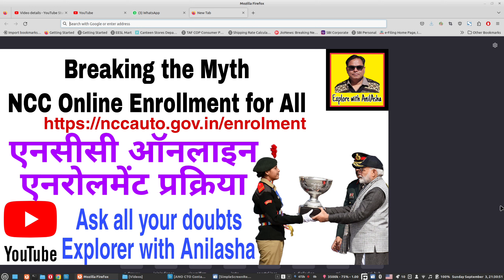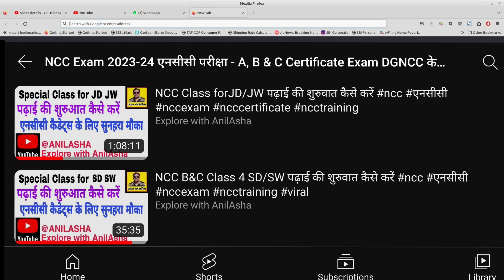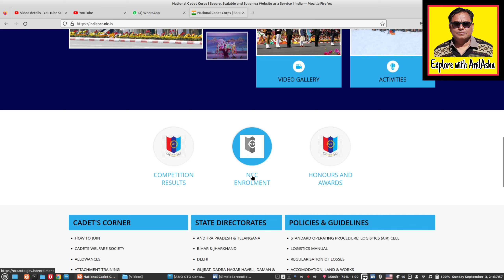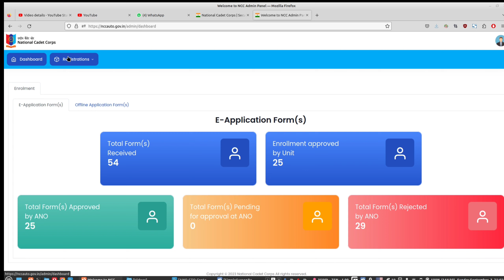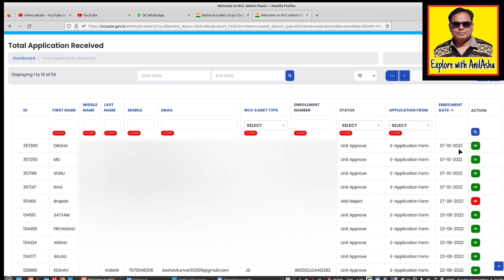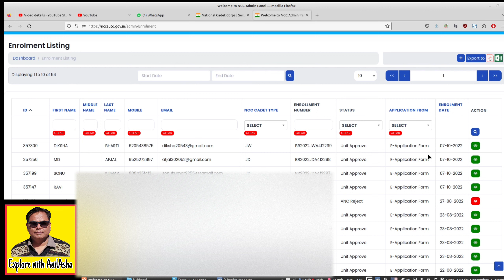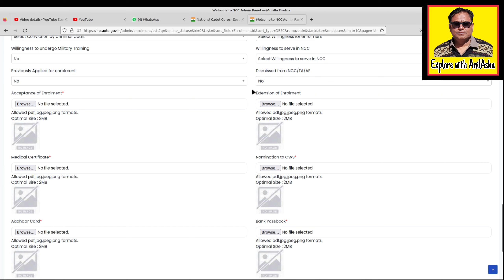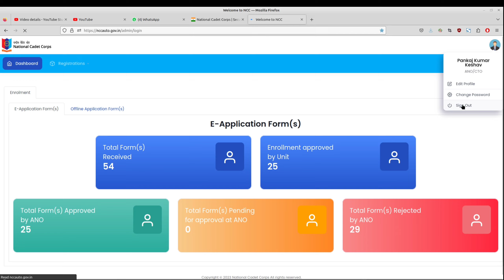Avoid These Mistakes 02: ANO Dashboard NCC ki Pathshala Online Enrollment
Avoid These Mistakes: ANO Dashboard NCC ki Pathshala Online Enrollment
NCC 2023-24 Exam "A", "B" & "C" Certificate Exam, How to get Max Marks in 2023-24 NCC Exam

Quickest method to crack NCC Exam with minimal effort
Class in Bilingual Hindi and English.

एनसीसी के बारे में जानने और पढ़ाई पूरी करने के लिए नीचे दिए लिंक पर क्लिक करें और ऑनलाइन क्लास में शामिल हो।
अपने प्रश्न कमेंट बॉक्स में छोड़ सकते हैं। सभी वीडियो को पूरा देखे और घर बैठे एनसीसी की पढाई और परीक्षा की तैयारी करें।